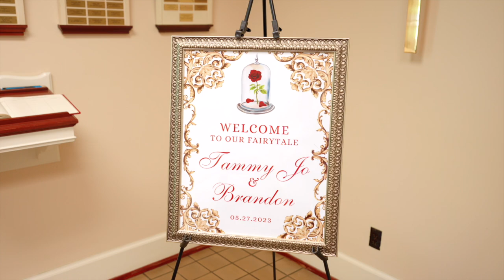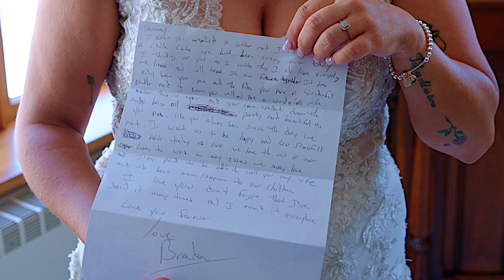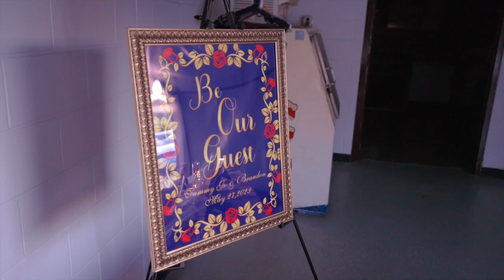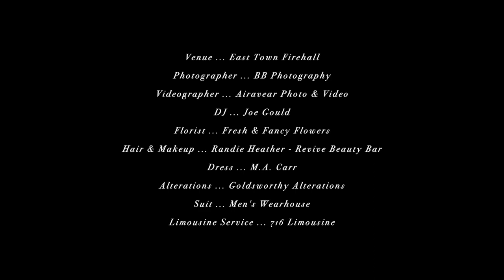Tammy & Brandon ♥︎ Short Film Edit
The Wedding of Tammy & Brandon
5/27/23
Short Film Edit

Vendors:
Venue ... East Town Firehall

Photographer ... BB Photography

Videographer ... Airavear Photo & Video

DJ ... Joe Gould

Florist ... Fresh & Fancy Flowers

Hair & Makeup ... Randie Heather - Revive Beauty Bar

Dress ... M.A. Carr

Alterations ... Goldsworthy Alterations

Suit ... Men's Wearhouse

Limousine Service ... 716 Limousine